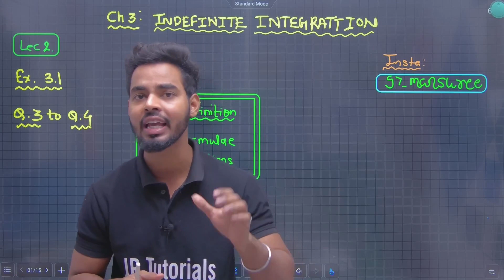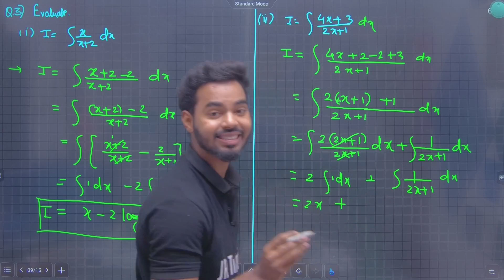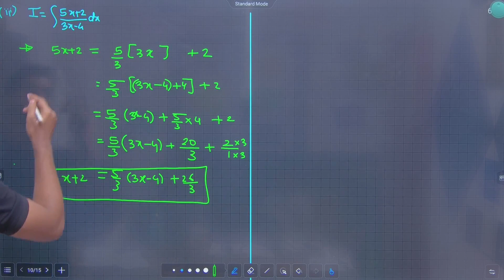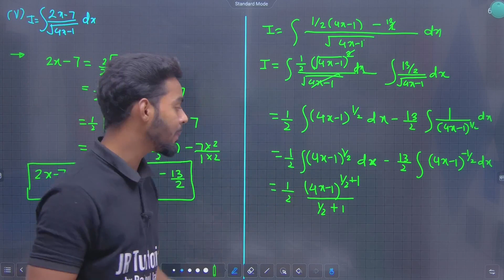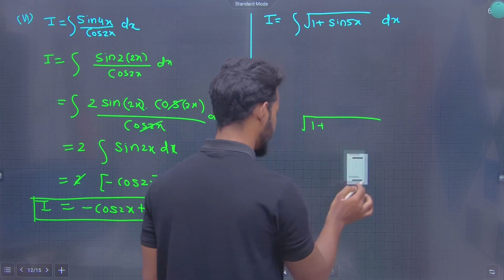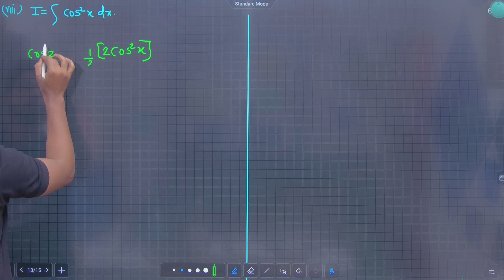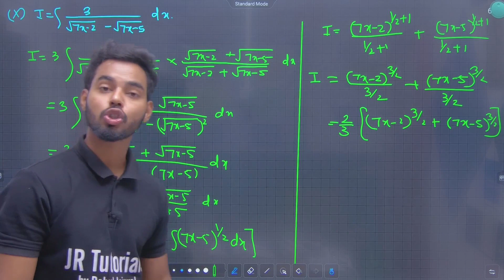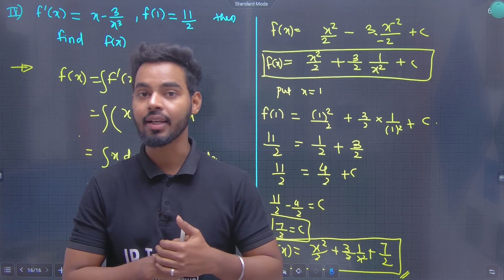12th Maths 2 | Chapter 3 | Indefinite Integration | Lecture 2 | Exercise 3.1 | Maharashtra Board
Hi Everyone.